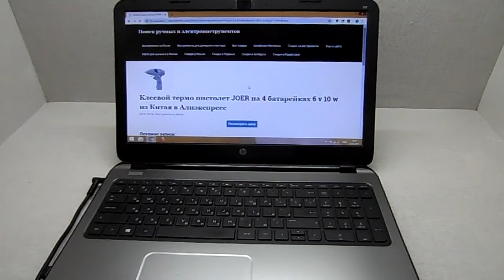Клеевой термо пистолет JOER на 4 батарейках 6 v 10 w из Китая в Алиэкспресс